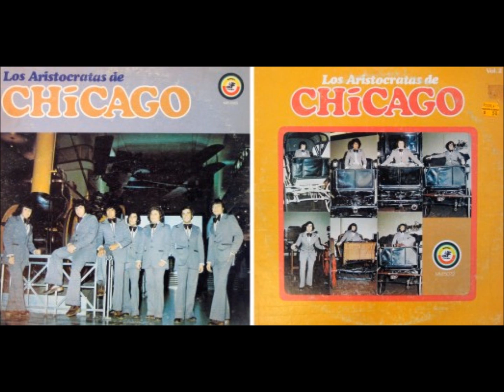El Saborcito Los Aristocratas de Chicago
Epoca Dorada de Chicago en los 70`s  Generacion de buena Musica